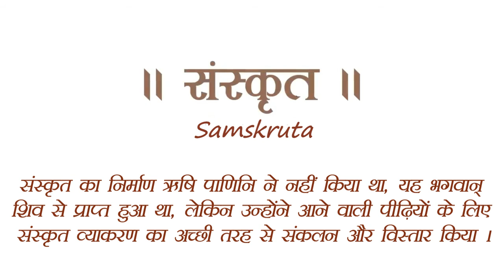Maharishi Panini's story(Hindi) | Sage Paanini's story(Hindi) | पाणिनि ऋषि की कथा | NakshatraPedia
Maharishi Panini's story(Hindi) | Sage Paanini's story(Hindi) | पाणिनि ऋषि की कथा

The 14 Sootrani's are given below:
१. अ इ उ ण् |
२. ऋ ऌ क् |
३. ए ओ ङ् |
४. ऐ औ च् |
५. ह य व र ट् |
६. ल ण् |
७. ञ म ङ ण न म् |
८. झ भ ञ् |
९. घ ढ ध ष् |
१०. ज ब ग ड द श् |
११. ख फ छ ठ थ च ट त व् |
१२. क प य् |
१३. श ष स र् |
१४. ह ल् |